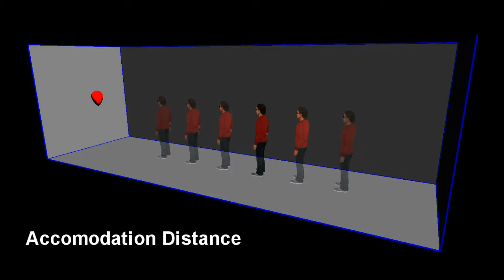Distance Estimation in Large Immersive Projection Systems, Revisited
Gerd Bruder, Ferran Argelaguet, Anne-Helene Olivier, Anatole Lecuyer

Illustration of paper #277
Video preview
Abstract: When walking within an immersive projection environment, accommodation distance, parallax and angular resolution vary according to the distance between the user and the projection walls which can influence spatial perception. As CAVE-like virtual environments get bigger, accurate spatial perception within the projection setup becomes increasingly important for application domains that require the user to be able to naturally explore a virtual environment by moving through the physical interaction space. In this paper we describe an experiment which analyzes how distance estimation is biased when the distance to the screen and parallax vary. The experiment was conducted in a large immersive projection setup with up to ten meter interaction space. The results showed that both the screen distance and parallax have a strong asymmetric effect on distance judgments. We found an increased distance underestimation for positive parallax conditions. In contrast, we found less distance overestimation for negative and zero parallax conditions. We conclude the paper discussing the results with view on future large immersive projection environments.